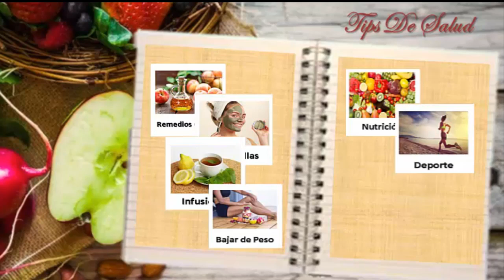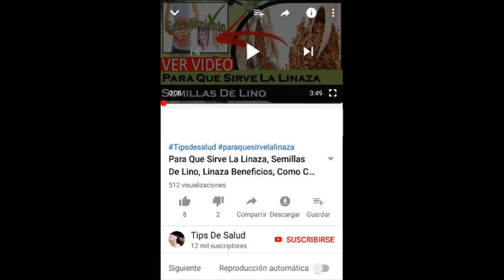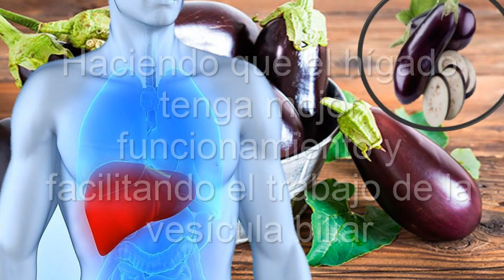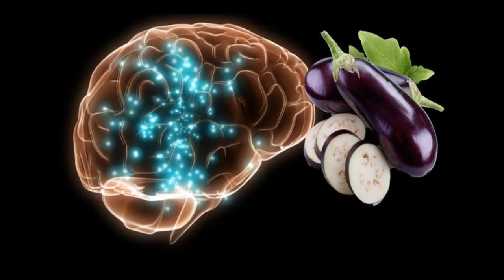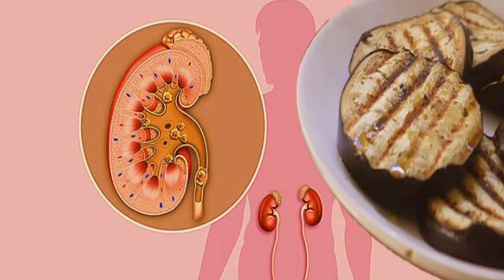Para Que Sirve La Berenjena, Beneficios Y Propiedades De La Berenjena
Para Que Sirve La Berenjena, Beneficios Y Propiedades De La Berenjena. Hola amigos y amigas bienvenidos a este su canal de tips de salud, en esta oportunidad vamos a conocer para que sirve la berenjena, cuales son los beneficios y sus propiedades medicinales, no te lo pierdas... asi que quedate con nosotros

A continuación veremos en este video los siguientes temas:
Propiedades de la Berenjena
Para Que Sirve La Berenjena
Otros Beneficios De La Berenjena
Recomendaciones